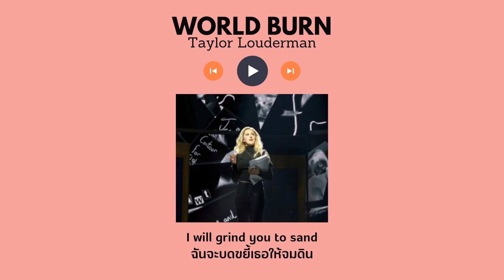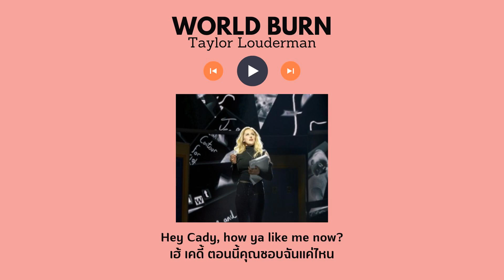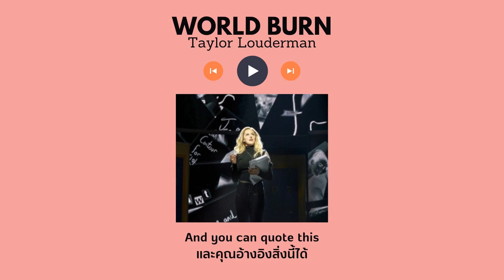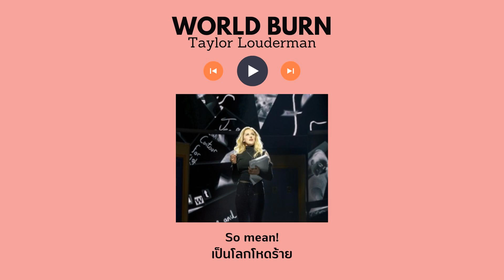[ThaiTranslated] World burn - Mean Girls ft.Taylor Louderman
World burne - MEAN GIRLS THE MUSICAL
Performed : Taylor Louderman as Regina George
Written : Nell Benjamin
Translated to Thai : MUSIC CASSETTES